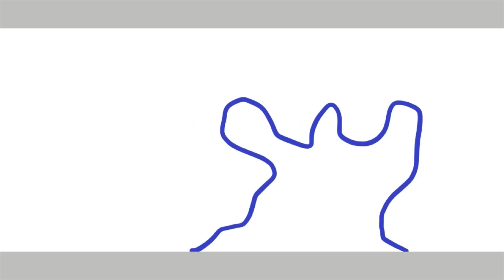sub guys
the 77 of yall are not sub